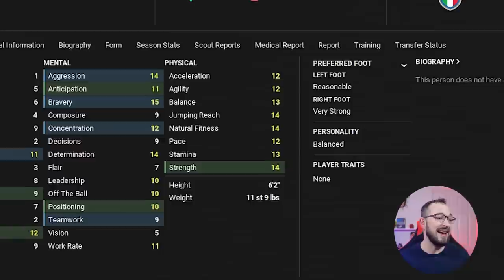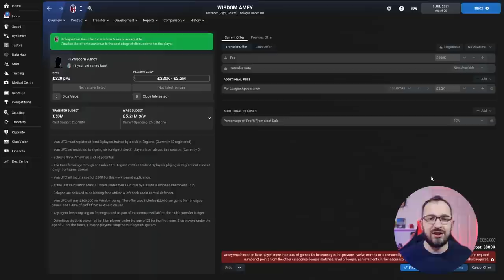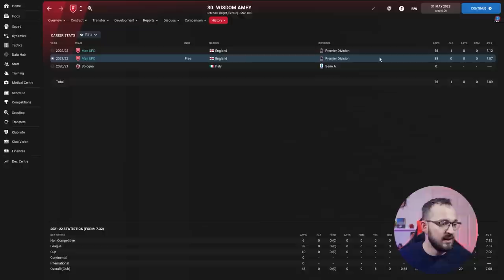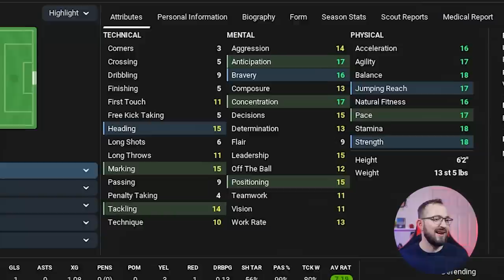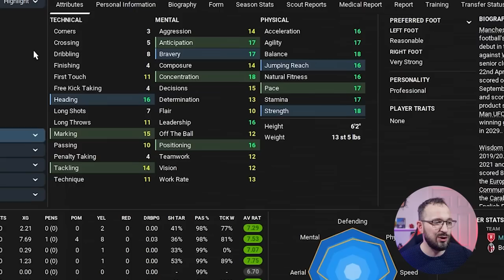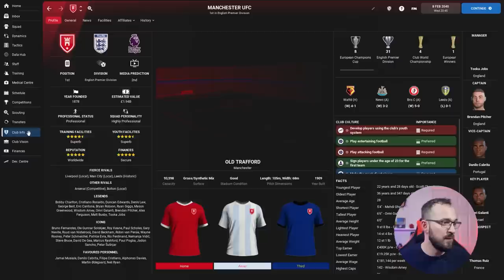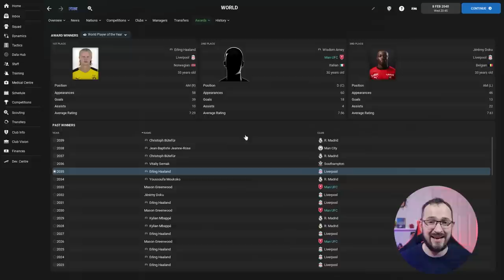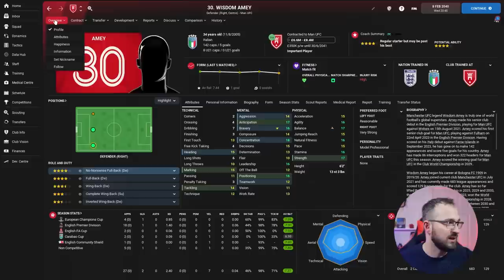Physical BEAST Defender | Ballon d'Or runner-up | FM22 Wonderkid to Superstar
This defender is a physical masterpiece. In today's FM22 Wonderkid to Superstar episode Tooka takes a look at a potential physical WALL of a defender with Wisdom Amey.
We simulate his whole football manager career and he end up with some great mental and technical attributes but it's his physicals that really shine.
This player becomes one of the greatest out and out defenders in the world and nearly coming close to a Ballon d'Or.

Be sure to follow author's own channel and Twitter.

Buy your FM22 Steam key much cheaper than Steam store. Free bonus: A special site badge for members. Support FM Scout.